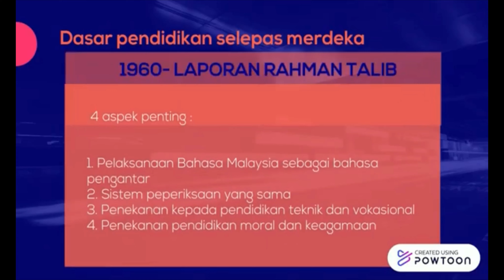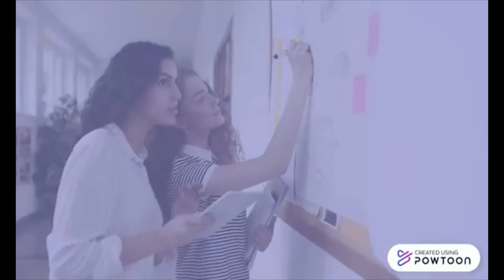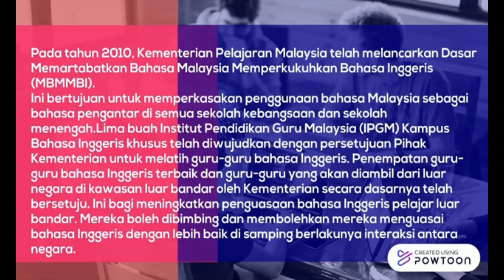KEJAYAAN SISTEM PENDIDIKAN DALAM MEMBINA INTERAKSI DI ANTARA NEGARA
NUR NABILAH BINTI MANSOR BACL19054957